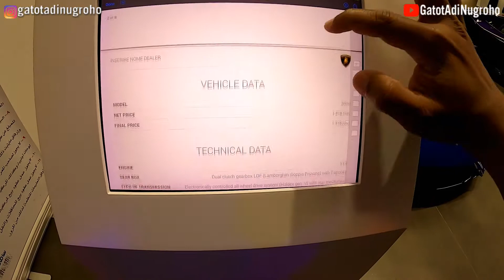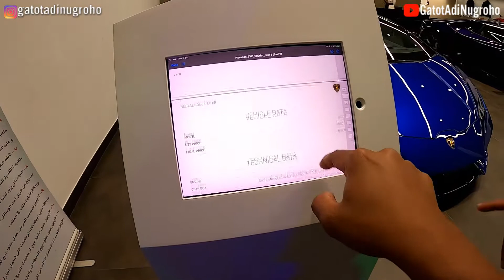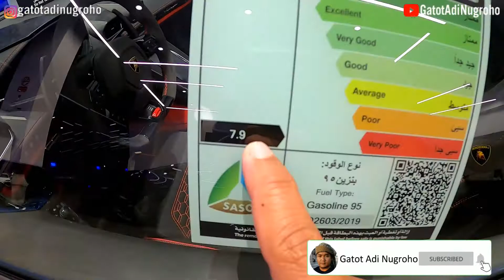LAMBORGHINI HURACAN EVO SPYDER 2020 ARAB SAUDI || MOBIL MEWAH DI SAUDI ARABIA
Di video kali ini saya mau berbagi kepada sahabat semua tentang sebuah super car dari lamborghini khususnya dari varian HURACAN yaitu HURACAN EVO SPYDER 2020.
Salah satu mobil yang diinginkan Rafi Ahmad dari @RansEntertainment  yang di Indonesia harganya diatas 10 milyar rupiah, tapi di saudi arabia harganya hanya 5-6M saja dan BEBAS PAJAK tahunan.
Saya masih menunggu review lengkap nya dari @OmMobi , @FitraEri atau @ridwanhr